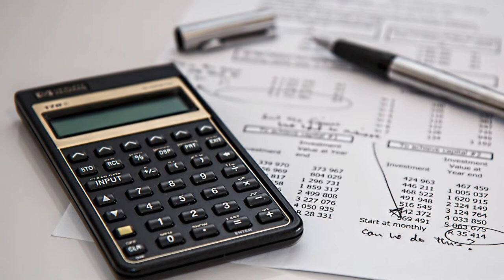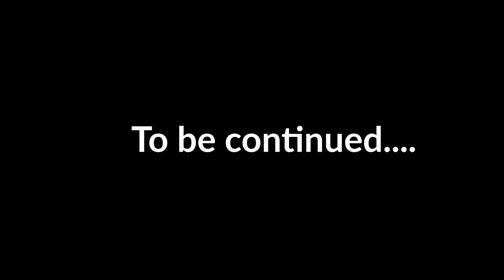Adventure to My Purpose: Colleta Macharia (Part 1)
Colleta is a Certified Coach, Corporate Trainer and Author dedicated to helping people engage meaningfully in their careers, enhance their productivity, and improve interpersonal relationships.

In this video, she shares her career adventure spanning 5 countries and over 25 years of experience in various fields. Her story is filled with nuggets and inspiration on how she turned her career into a minefield for her purpose.

This video was shot by Mervyn Omari, check out his work